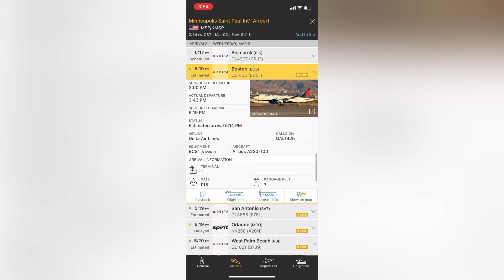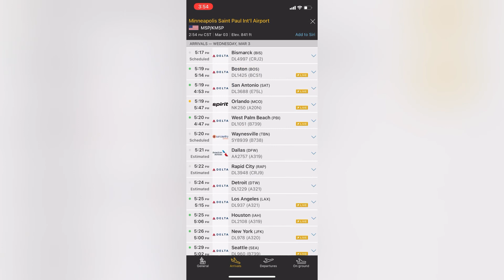Airbus A220-100 de Delta AirLines Volando desde Boston con Destino a Minneapolis